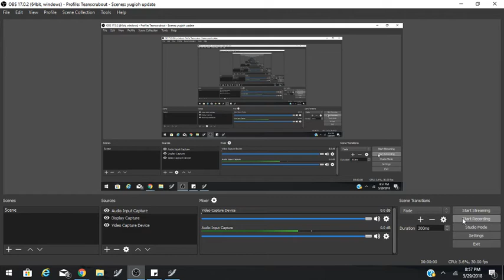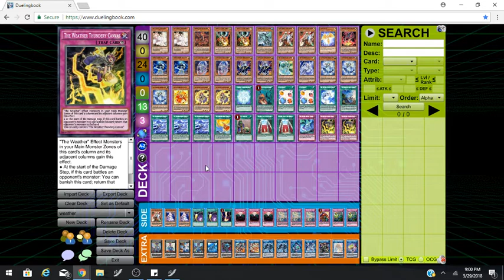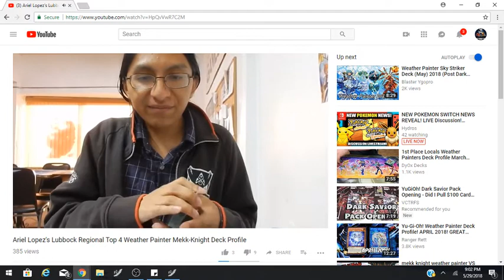FULL LIST Ariel Lopez's Lubbock Regional Top 4 Weather Painter Mekk-Knight Deck Profile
Duelingbook: teamscrubout
YGOPRO: teamscrubout